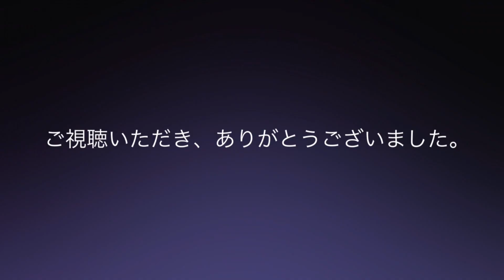古畑任三郎 傑作選「しばしのお別れ」田村正和さん出演。2022年 4月 テレビ再放送。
古畑任三郎 傑作選
「しばしのお別れ」
田村正和さん出演
2022年 4月 テレビ再放送